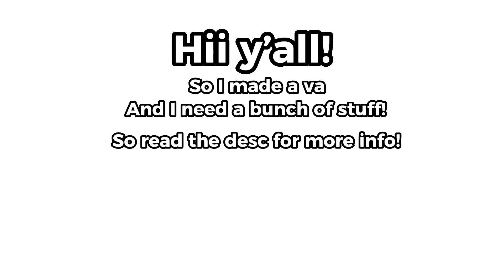wrong time // va // read desc // need va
Hii guys! So this is what I need for my server:

-animators (PLEASE)
-va
-thumbnail artist
-background maker
-prop maker!

Plot:

Nat travels back in time to the year 1860 where all the men are out and all the girls are working the fields, while she’s there little does she know she’s In a game and if she doesn’t get out things could get bad…

Join if you want! We have friendly staff and nice people!